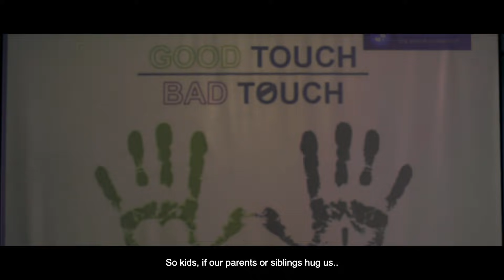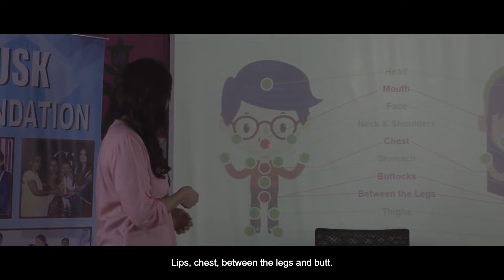Udne Do | Nominated for Filmfare 2019 | Award Winning Short Film | Aarti Bagdi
Udne Do shares with us an all too real story of a child molested by a trusted figure in school.
At the heart of the film is a universal story of friendship and the rejuvenating powers of speaking up.
An empowering yet sensitising experience for both children and adults. Making conversation around Prevention and Zero Tolerance Attitude towards Child Sexual Abuse. Our children deserve better.